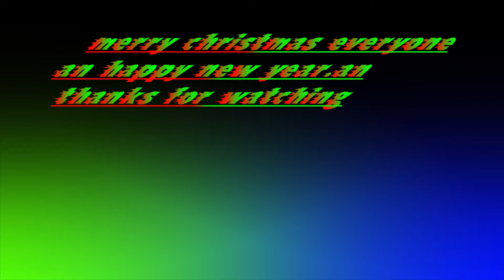2017 arctic cat wildcat trail xt 700 limited (custom wrap)!!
2017 arctic cat wildcat trail xt 700 limited (custom wrap)!!
filmed with a sony fdr-ax53
lyman lake, Wisconsin    location is 46°27'43.6"N 91°58'48.4"W
copy and paste in google maps
PRODUCTS WE USE :
Sony FDRAX53/B 4K HD Video Recording Camcorder
Sena 20S-01D Motorcycle Bluetooth 4.1 Communication System with HD Audio and Advanced Noise Control
Sena GP10-02 Bluetooth Pack (for GoPro with Waterproof Case)
HERO3+ & HERO4
xiaomi yi action camera
Auxbeam LED Light Bar 50 Inch Curved 5D Lens 288W 28800LM CREE Spot Flood Combo Beam Driving Light with Wiring Harness
fender eliminator kit is
Tusk handguards
Oil filter we use is
engine oil we use yamalube
or Valvoline oil
Samdi® 3.5mm Microphone Adapter Cable For GoPro HERO3
Neewer 3.5mm Hands Free Computer Clip on Mini Lapel Microphone (3X Lapel Microphone)